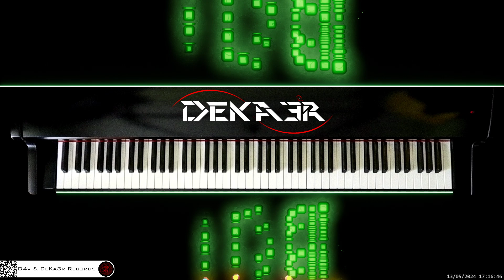🔴 irl 🎹 CODE • Piano Music